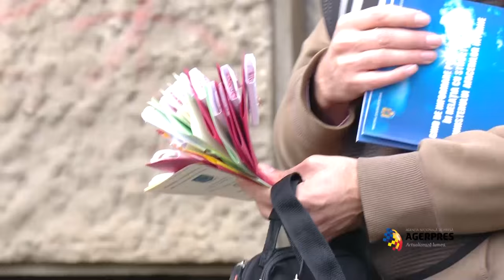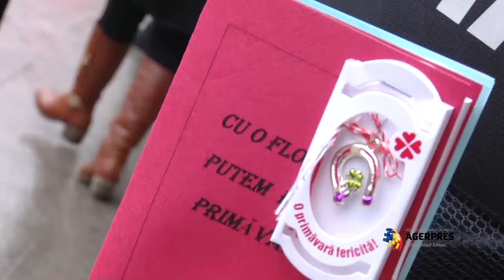Mărţişoare - D.G.A. - Piaţa Universităţii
Ofiţeri de prevenire ai D.G.A., cu sprijinul corpului naţional al poliţiştilor, oferă mărţişoare, flori şi felicitări doamnelor şi domnişoarelor, în Piaţa Universităţii.

Imagine: Constantin Radu
Editor: Mihai Georgescu